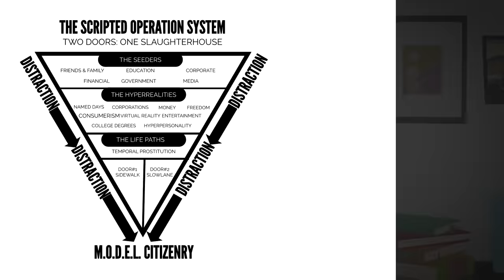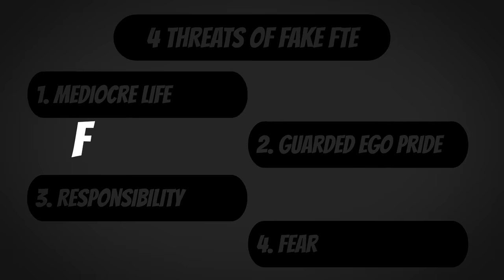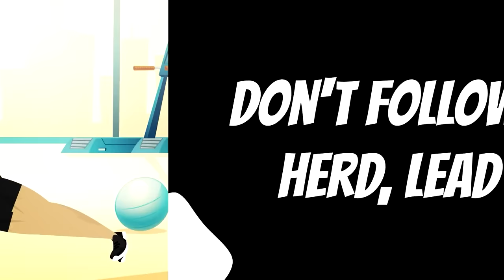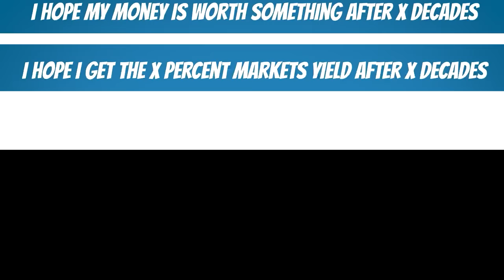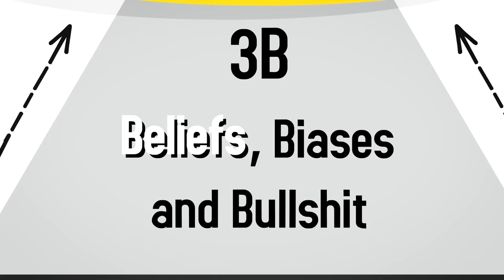FINANCIAL FREEDOM with TUNEF formula अमीरी का सबसे FAST रास्ता MIDDLE CLASS TRAP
FINANCIAL FREEDOM with TUNEF frame-work Unscripted Book Summary In Hindi SeeKen

00:01 - Do you Want anyone freedom out of these 5?
00:10 - Work Freedom, Financial Freedom, Don’t depend on anyone freedom, freedom from mediocre life.
01:11 - second Diagram Explained
01:59 - A moment can change your life
02:19 - FTE Event (F*** that Event)
02:50 - FTE Moment
02:55 - 4 Threats of fake FTE
04:35 - Three B
07:23 - Kaizen Principle
09:12 - 4th wrong belief - The Money scam
10:45 - 5th wrong Belief- The poverty scam
11:35 - 6th wrong belief - The luck scam
13:15 - Follow three Things - First Intuition
13:39 - 7th wrong belief - The Frugality scam
15:25- 8th wrong belief - The compound Interest scam
16:52 - Diagram 2nd B - Biases
22:16 - 3rd B of Diagram - Bullshit

"Unscripted: Life, Liberty, and the Pursuit of Entrepreneurship" is a book written by MJ DeMarco. It's a comprehensive guide to achieving financial freedom and personal fulfillment through entrepreneurship. Here's a summary of the key points from the book:

The Scripted Life vs. the Unscripted Life:
DeMarco introduces the concept of the "Scripted Life," which is the conventional path followed by most people: go to school, get a job, save for retirement, and hope to achieve financial freedom decades down the line. He contrasts this with the "Unscripted Life," which involves entrepreneurship and creating wealth on your own terms.

The Need for Unscripted Wealth:
The author argues that the Scripted Life is a slow and risky path to financial freedom, largely controlled by external factors like the economy and corporate policies. He emphasizes the importance of pursuing Unscripted Wealth, which provides more control and faster results.
"Unscripted" is a book that challenges conventional wisdom about wealth-building and offers a roadmap for those who aspire to take control of their financial future through entrepreneurship. It emphasizes the importance of innovation, control, and a proactive approach to achieving financial independence.